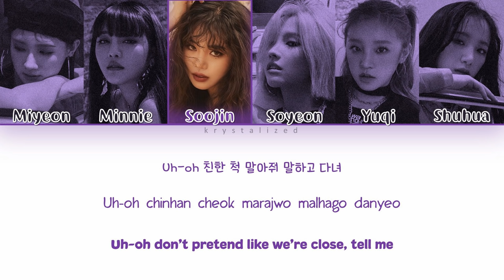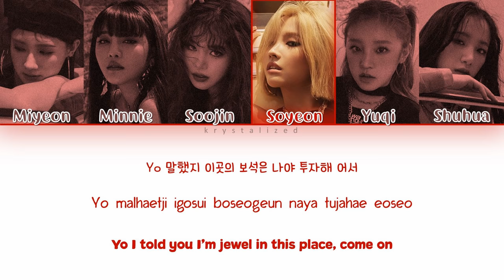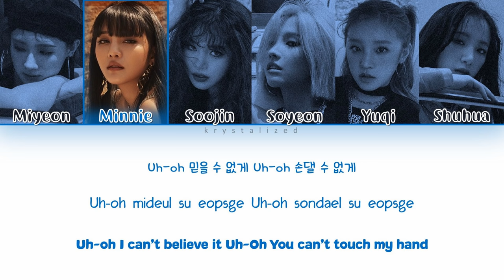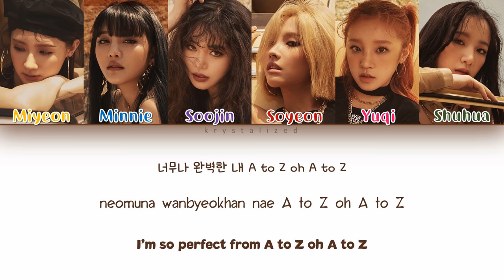(G)I-DLE ((여자)아이들) - Uh-Oh [Color Coded HAN|ROM|ENG Lyrics]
(G)I-DLE
"Uh-Oh"
Album : Uh-Oh
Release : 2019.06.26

Colors :
Yellow - Miyeon
Blue - Minnie
Purple - Soojin
Red - Soyeon
Pink - Yuqi
Green - Shuhua

*the translation maybe not fully right. correct me if there a mistranslation/color coding at comment section :)*

Credits :
Rom & Han : ilyricsbuzz
Eng : krystalized

I just edited it to share again. music and pictures all belongs to CUBE ENTERTAINMENT.

*TAGS*
g idle
uh oh
uh-oh
g idle uh oh
g idle uh oh live
g idle uh oh line distribution
g idle uh oh mr removed
g idle uh oh lyrics
g idle uh oh easy lyrics
g idle uh oh color coded lyrics
g idle uh oh audio
g idle uh oh dance
g idle uh oh showcase
g idle uh oh mv
g idle uh oh album
uh oh g idle
uh oh g idle live
uh oh g idle line distribution
uh oh g idle mr removed
uh oh g idle lyrics
uh oh g idle easy lyrics
uh oh g idle color coded lyrics
uh oh g idle audio
uh oh g idle album
uh oh g idle dance
uh oh g idle showcase
uh oh g idle mv
여자 아이들
여자 아이들 uh oh